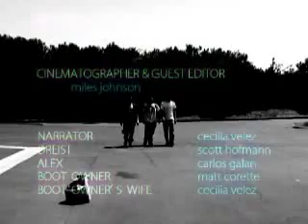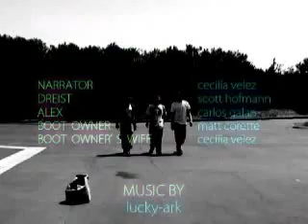G.T.F.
Grand Theft Footwear, This is a short film about two guys who steal a pair of shoes and take them on a joy ride.